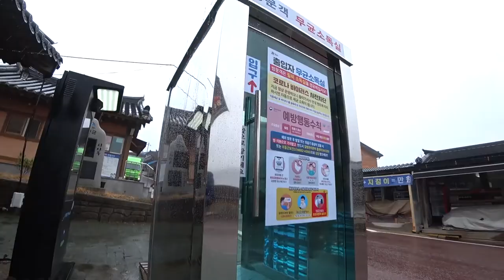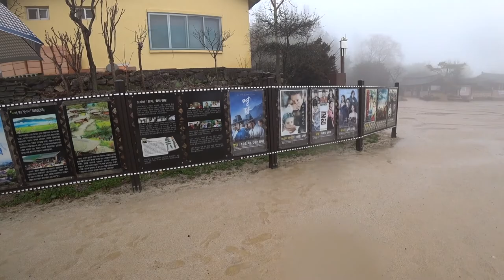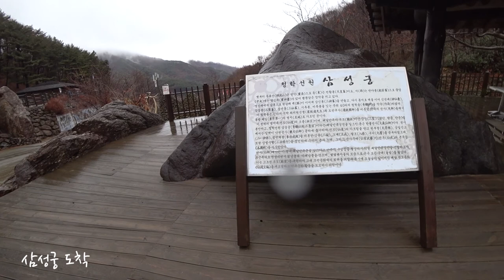2020 한국여행 24일차 - 최참판집 - 하동 어느 맛집- 삼성궁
이번 여행 가장 미스테리한 곳을 방문하다 그곳은 바로 지리산 삼성궁.